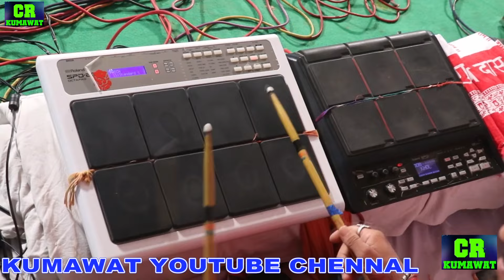ठुमक ठुमक कर चाल भवानी - Ramesh Mali की आवाज में बहुत सुन्दर प्रस्तुति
song : thumak thumak kar chal bhawani
singar : ramesh mali Pali Rajasthan
live at : prajapati samaj nvipat pali
video by : CR kumawat